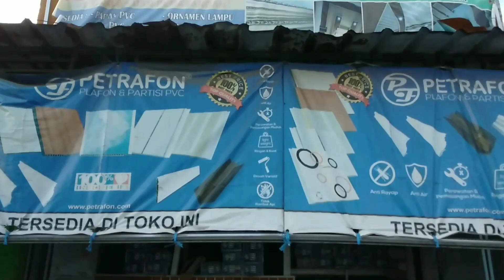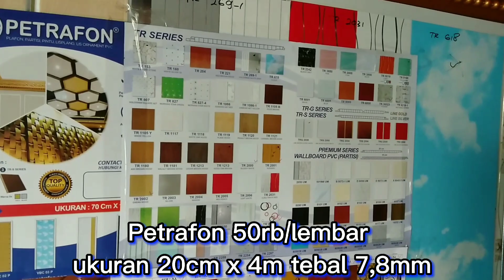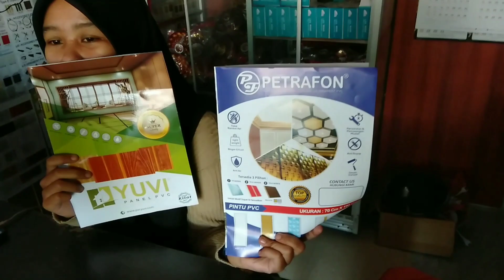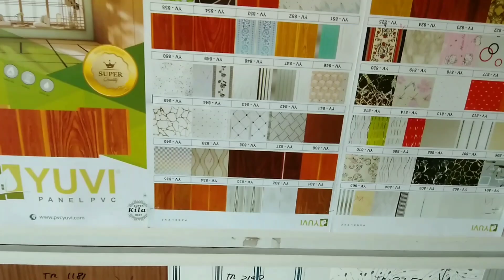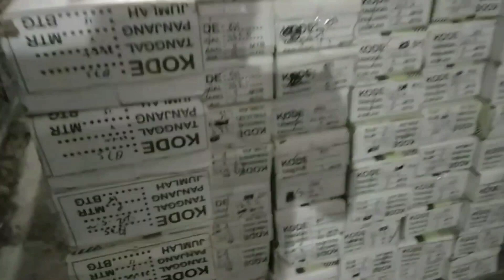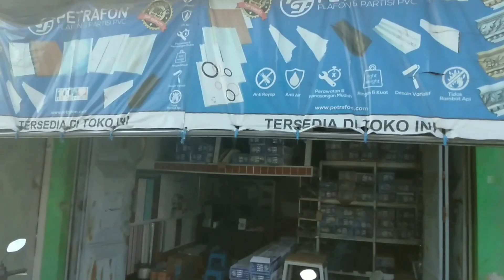DAFTAR HARGA MATERIAL PLAFON PVC TERBARU 2021#PART2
Harga tersebut adalah harga ecer dan masing2 merk dan daerah berbeda2 harganya,, harga yg kami sebut tadi untuk harga di wilayah Gresik Jawa timur,,harga juga menentukan kualitas
untuk informasi lebih lanjut silakan hubungi kami di 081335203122